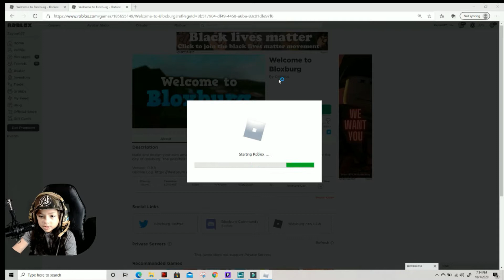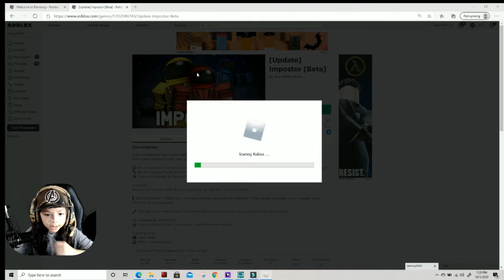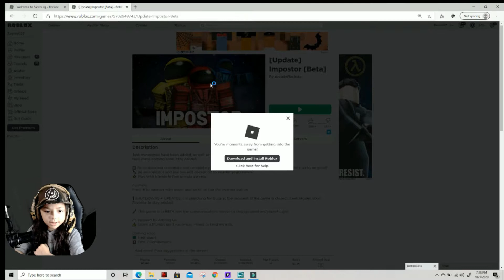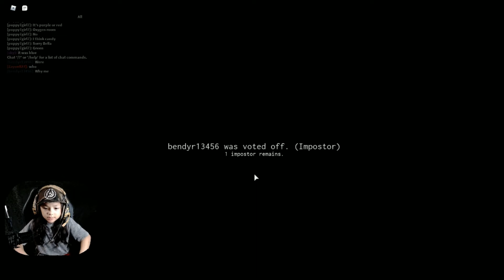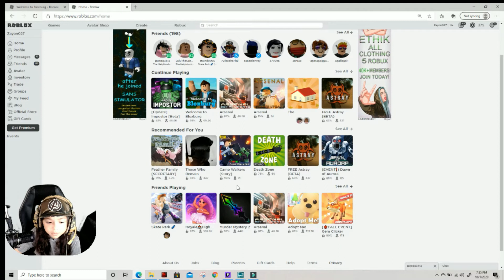Bloxburg Gameplay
Zayon is playing Bloxburg in Roblox, he also played some Among Us roblox version check it out.